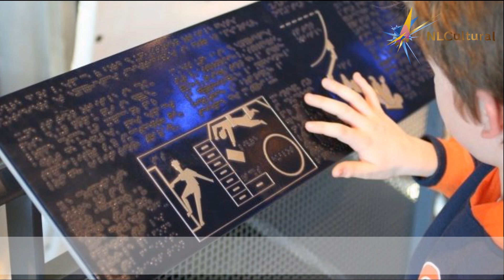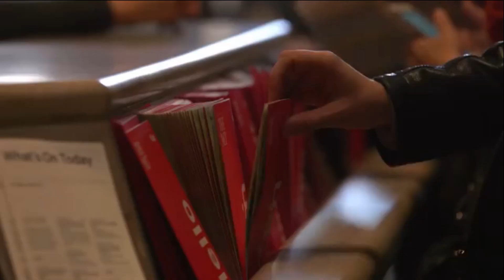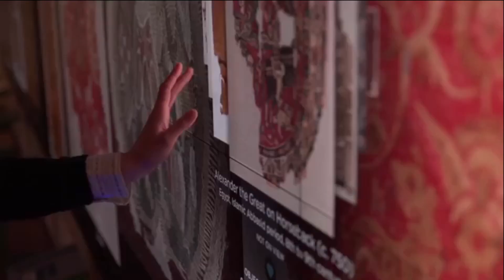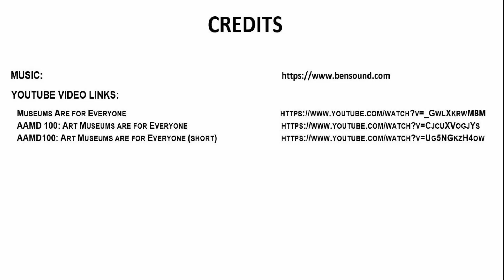Museums Are for Everyone